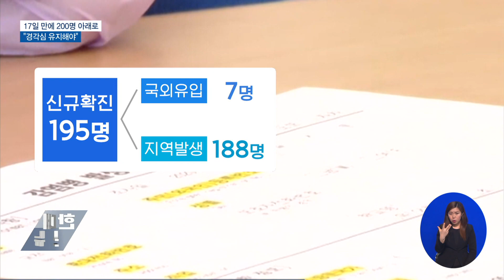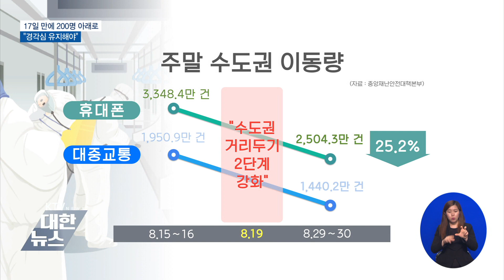17일 만에 200명 아래로…"경각심 유지해야"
국내 코로나19
신규 확진자 수가
17일만에
200명 아래로
떨어졌습니다.
하지만
집단감염이
수도권을 중심으로
여전히 기승을
부리고 있어
안심할 상황은 아니라는 게
방역당국의 입장입니다.